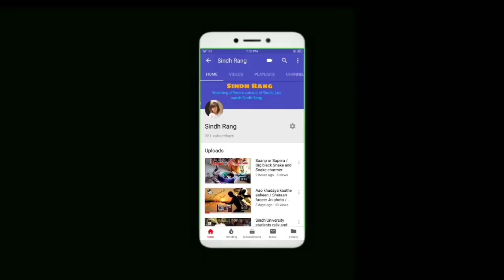Mushtaq Sarki Fire on Jalal Shah Sanan Qureshi, Ayaz Palijo, Qadir Magsi, Riaz Chandio Khaliq Junejo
ڇا ممتاز مولائي جي شاعريءَ ۾ بي حيائي آهي..؟ ممتاز مولائي جي ڳايل شاعري جي ڀيٽ مشهور فنڪارن سان..
ممتاز مولائي جي اڳوڻي زال وارو مسئلو زور وٺي ويو...
عاقب چانڊيو ٻيهر کنڀجي ويو.. شازيہ چانڊيو ۽ سندس ماءُ عاقب چانڊيو جي حق ۾ آواز اٿارڻ جي اپيل..
هاڻي ٿو چئين خودڪشي ڪندس، باغي ٿيندس..
مشتاق سرڪي ڪهڙي قسم جو ماڻهو آهي...؟
...ان کان سواءِ وڌيڪ ڏسندا...
ممتاز مولائي جو 45 هو ايلبم هن عيد تي رليز ٿيندو، ان حوالي سان سندس پرستارن لاءِ اهم پيغام..
ممتاز مولائي جي اڳوڻي زال پريس ڪلب لاڙڪاڻي پهچي وئي، ٻار ۽ گهر موٽرائي ڏيڻ جي اپيل
پاڻ ماريندس يا باغي ٿيندس.. ممتاز مولائي جو پنهنجي اڳوڻي زال جي ڏنل بيان تي ردعمل اچي ويو..